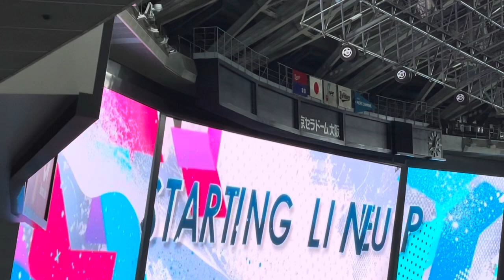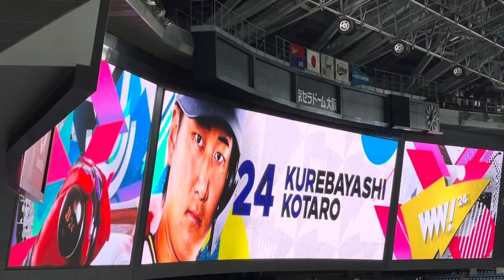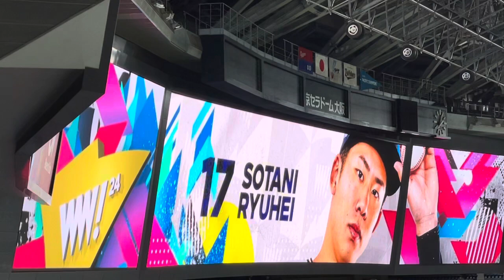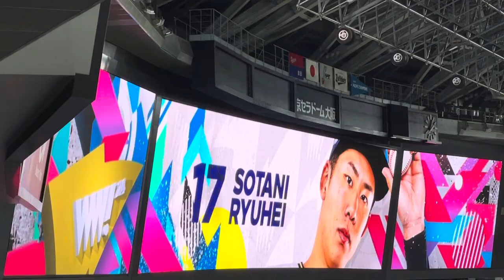【オリ姫デーvision】オリックス・バファローズ✨スタメン発表🐮 曽谷龍平 投手 24. 6.2. 🆚 中日ドラゴンズ🏟京セラドーム大阪